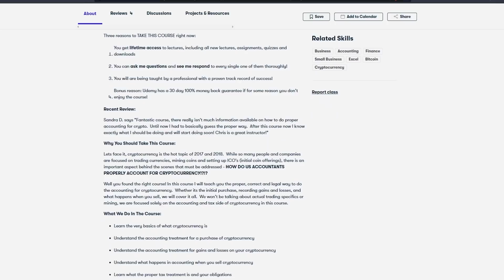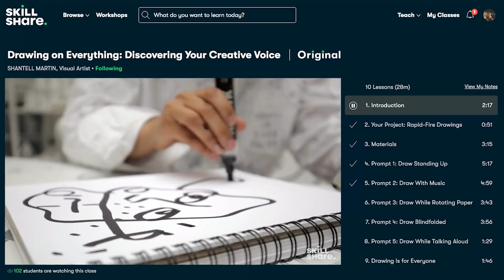WTF is Cardano Cryptocurrency (ADA)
Welcome to the technical review of Cardano ADA cryptocurrency.